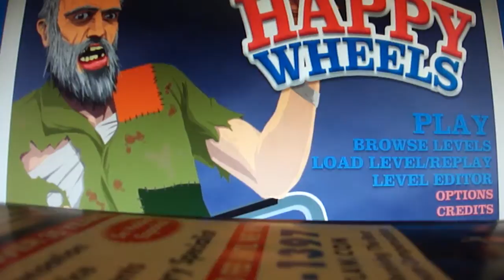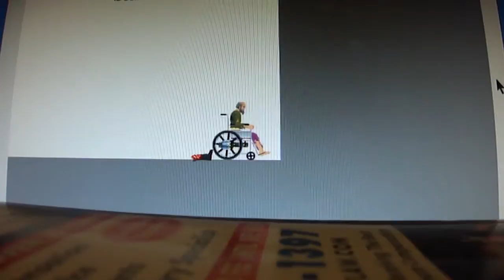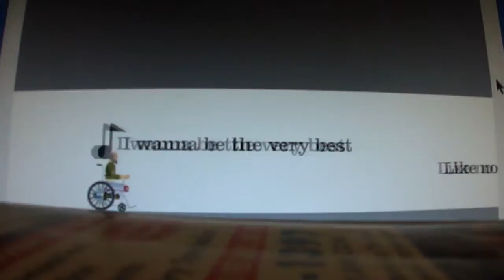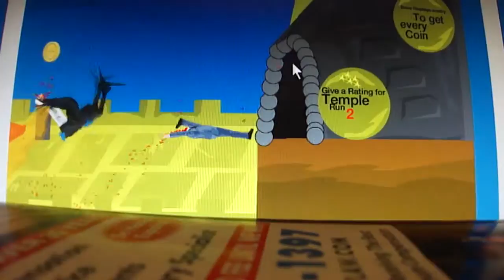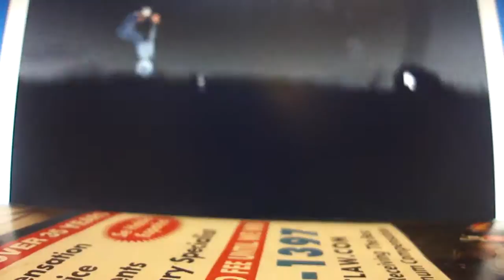Happy wheeles?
I tried happy wheeles for the first time enjoy.